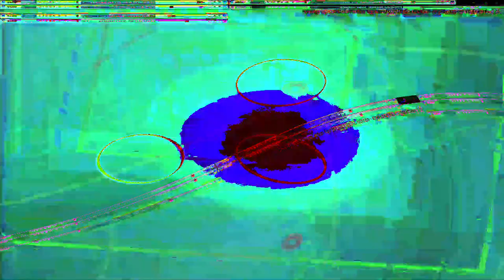Movie 24 07 21 17h13m05s